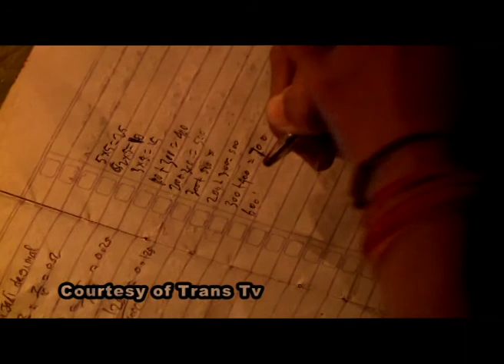IBU PERTIWI TRANS TV EPISODE ROTE NDAO, NTT BY VICTOR PANGARIBUAN